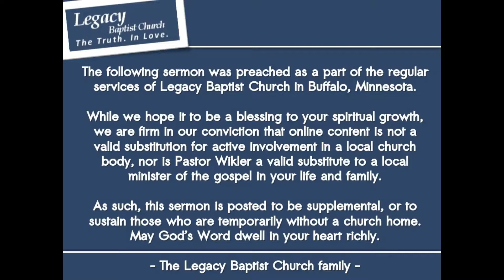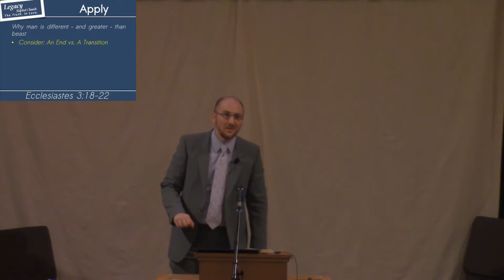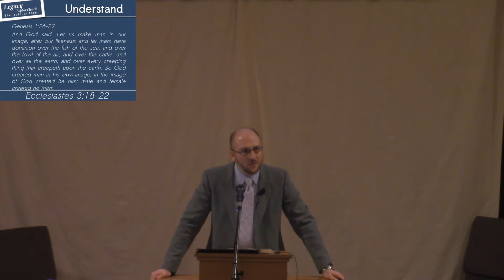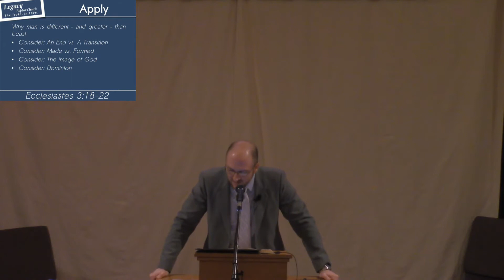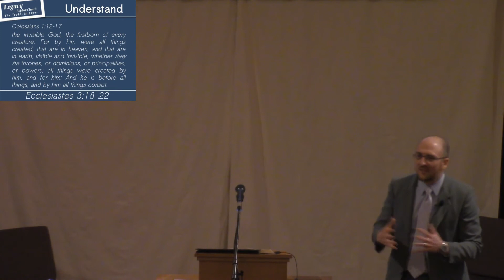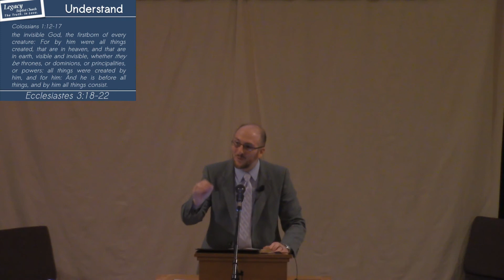Ecclesiastes 3:18-22 - God is in Control: The Problem of Death